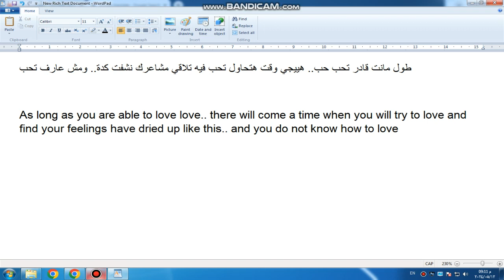bandicam 2024 05 12 21 10 18 476 طول مانت قادر تحب حب هييجي وقت هتحاول تحب فيه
طول مانت قادر تحب حب هييجي وقت هتحاول تحب فيه تلاقي مشاعرك نشفت كدة  ومش عارف تحب

As long as you are able to love love.. there will come a time when you will try to love and find your feelings have dried up like this.. and you do not know how to love